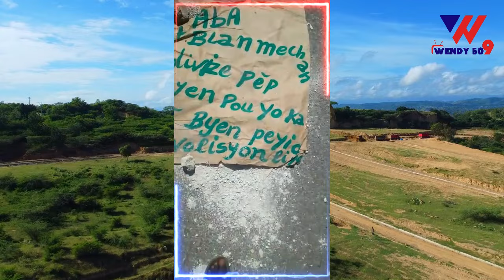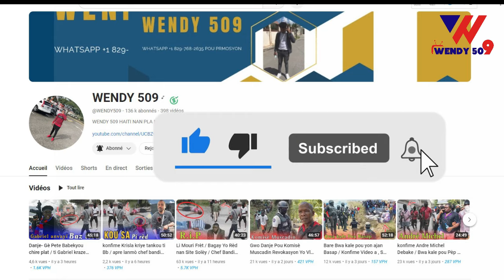Flash! Video Anpil moun ap mouri tankou bèt solino / 400marozo jwenn met kel, Jacmel Lòk ragagann